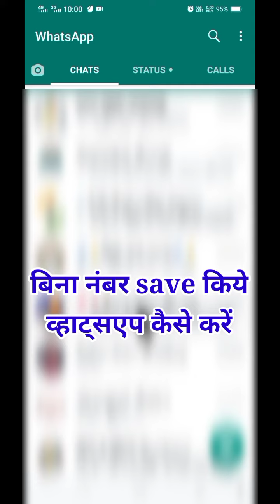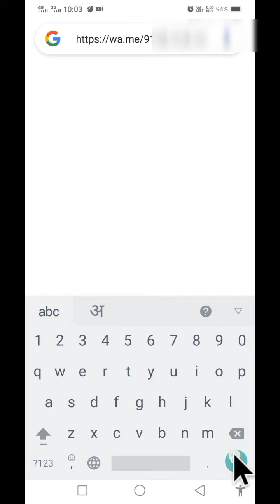New whatsapp tricks // number save kiye bina whatsapp message kaise karen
New whatsapp tricks  //  number save kiye bina whatsapp par message kaise karen  //  whatsapp 2021

video highlight
whatsapp emoji tricks
whatsapp secret chatting
whatsapp codes list
10 whatsapp tricks
12 whatsapp tricks